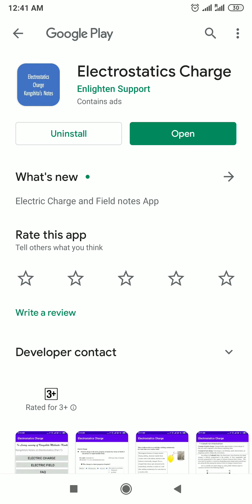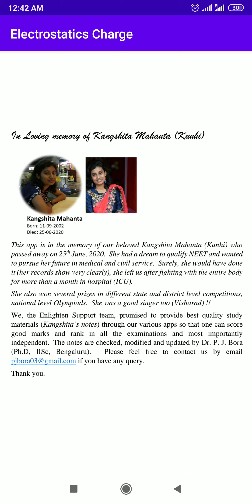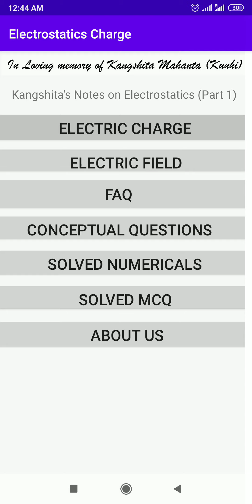Electrostatics Notes App|Part 1